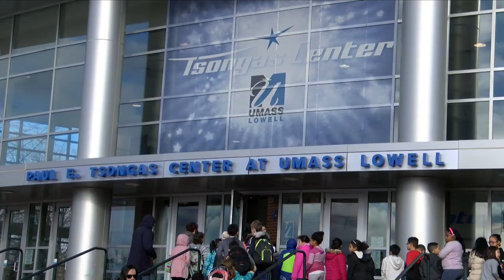2017 UMass Lowell Field Trip Day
Promotional video for women's basketball hosting Field Trip Day at the Tsongas Center